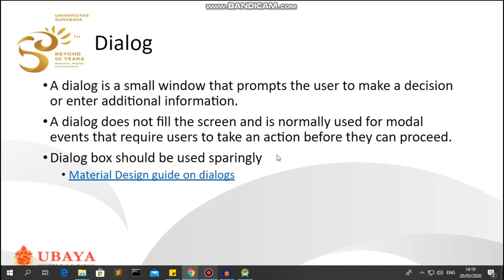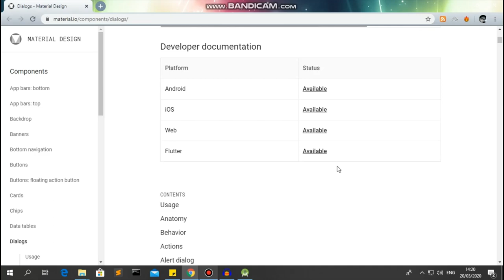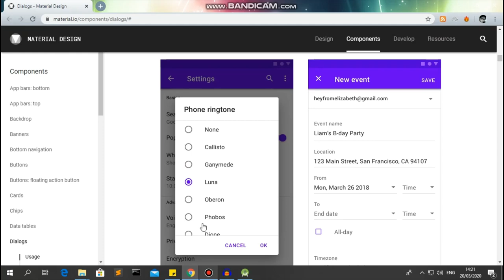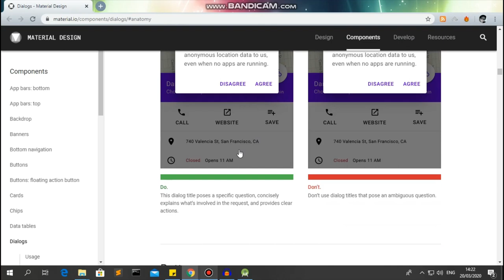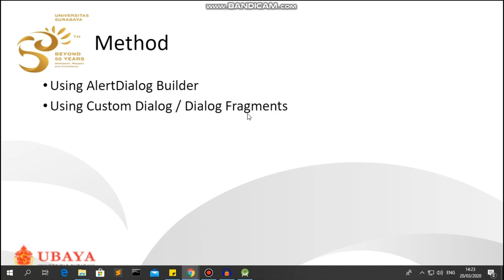Week 6: Dialog Intro